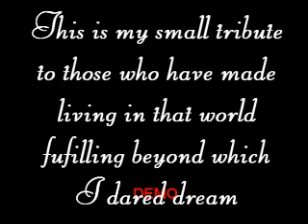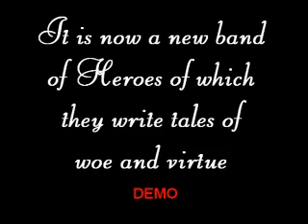City Of Arabel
A demo reel for a character tribute I wanted to piece together for everyone I miss so dearly from before the wipe and V3.

Apparently Annie Lennox took offense to me using only a clip of the music and they disabled the audio. Needless to say I am not all that happy about it.